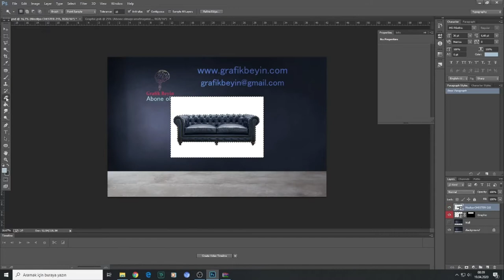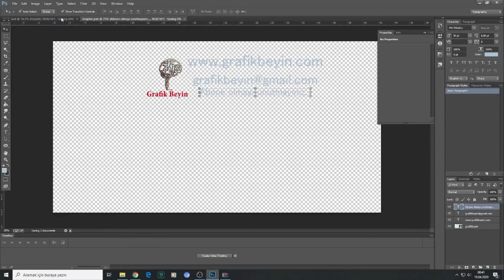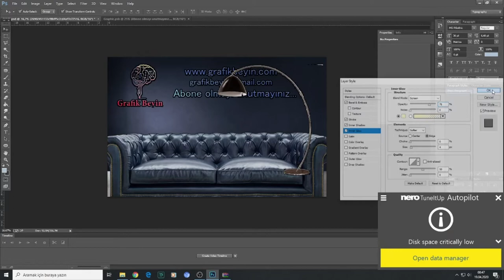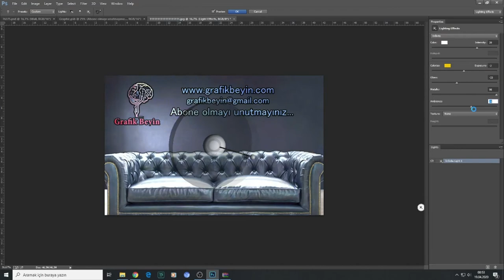internetten bedava büro aldım. Green screen sayesinde